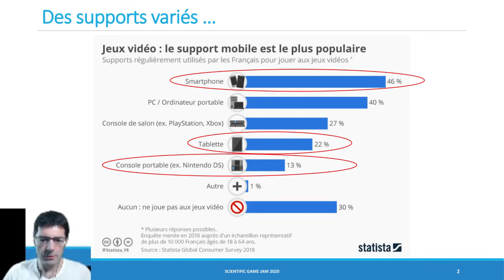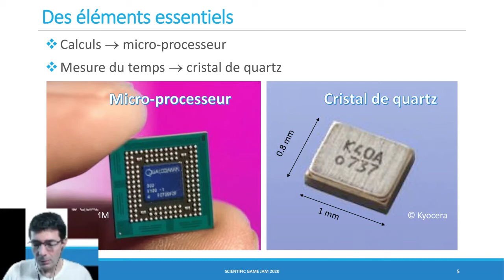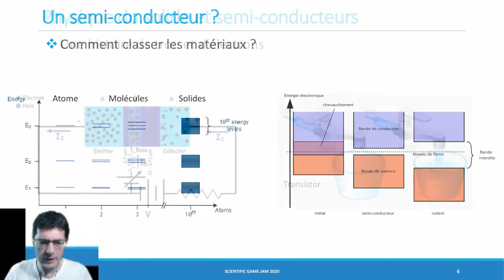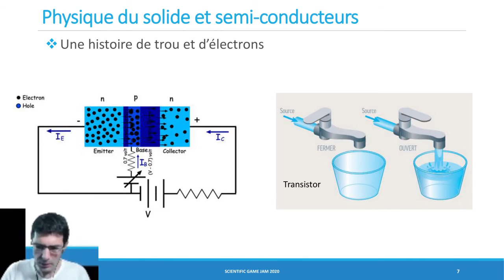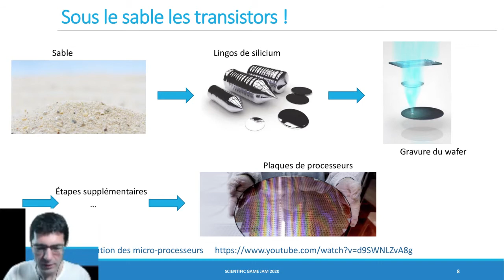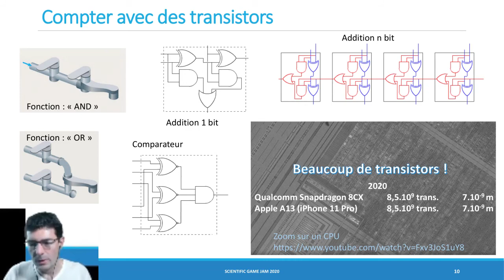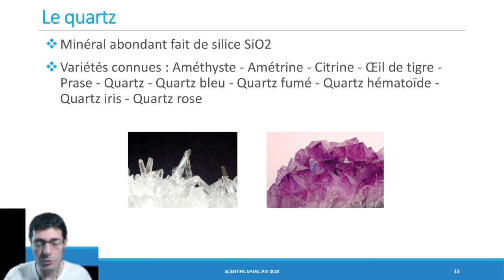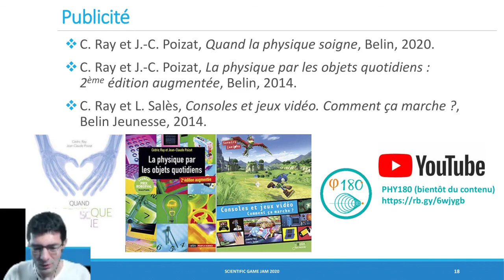La physique des consoles de jeu vidéo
Comment fonctionne une console de jeu vidéo ?
Cédric Ray, enseignant-chercheur en physique, auteur de plusieurs livres de vulgarisation, nous présente le fonctionnement matériel d'une console, en une vingtaine de minutes.

Et ses principaux ouvrages :
* Console et jeux vidéo, comment ça marche ?

Conférence faite dans le cadre de la Scientific Game Jam du 16 au 18 octobre 2020
(pas de spam, désinscription en 1 clic, aucune transmission de vos données personnelles à un tiers)